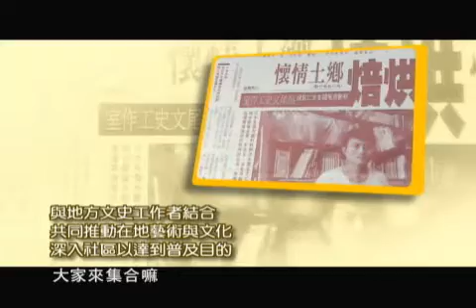NPO系列短片-白鷺鷥文教基金會